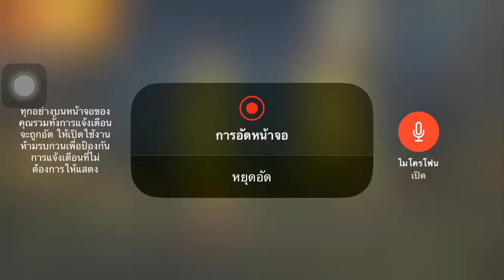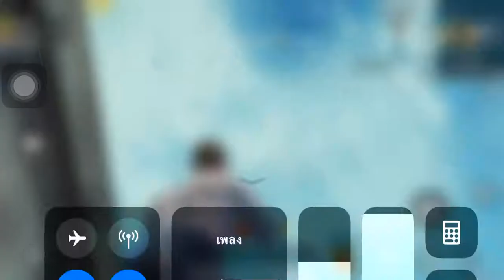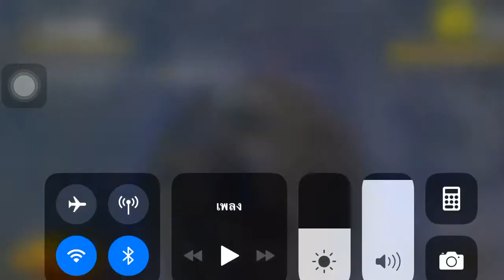ATOM &PAPAAO EP4